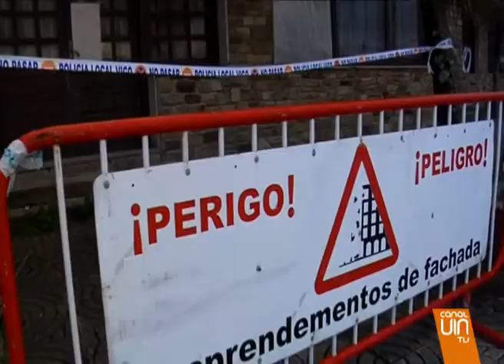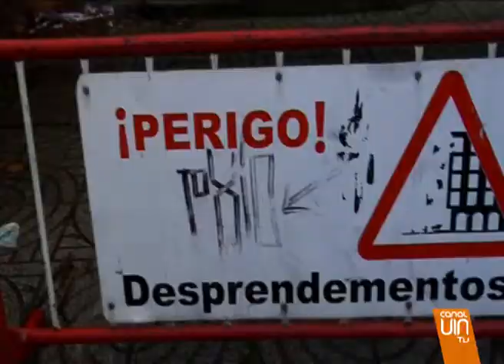As Dornas de Samil, un peligro para los ciudadanos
Hace cuatro años que cerró sus puertas para ser derribado... pero la realidad es que sigue en pie... y en ruinas. El antiguo restaurante As Dornas de Samil se cae a trozos... ahora, supone un peligro para los viandantes... Vean cómo se encuentra.